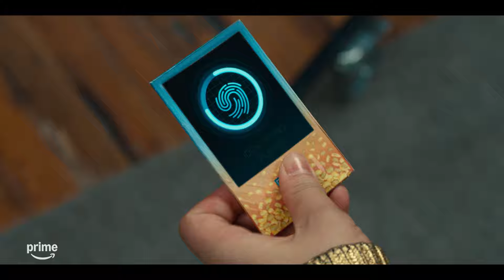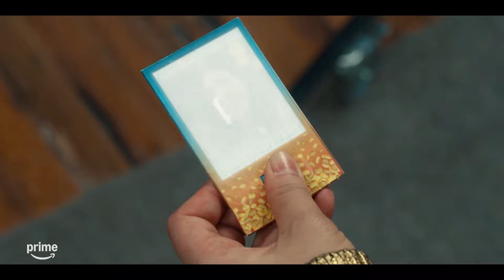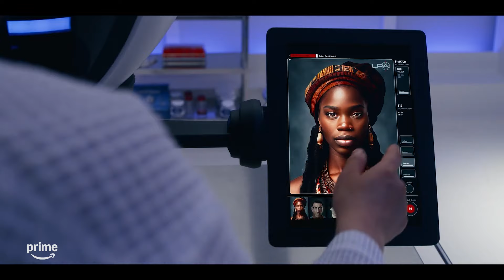John Cena, Awkwafina, and Paul Feig Play the Lottery | Jackpot! | Prime Video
Today fate decides what to ask. Starring John Cena and Awkwafina, Jackpot! is out now.

About Jackpot!: In the near future, a ‘Grand Lottery’ has been established - the catch: kill the winner before sundown to legally claim their multi-billion dollar jackpot. When Katie Kim (Awkwafina) mistakenly finds herself with the winning ticket, she reluctantly joins forces with amateur lottery protection agent Noel Cassidy (John Cena) who must get her to sundown in exchange for a piece of her prize.

About Prime Video:
Want to watch it now? We’ve got it. This week’s newest movies, last night’s TV shows, classic favorites, and more are available to stream instantly, plus all your videos are stored in Your Video Library. Prime Video offers a variety of unique and captivating entertainment, including original series “The Boys,” “Invincible,” “Hazbin Hotel,” “The Summer I Turned Pretty,” and more.